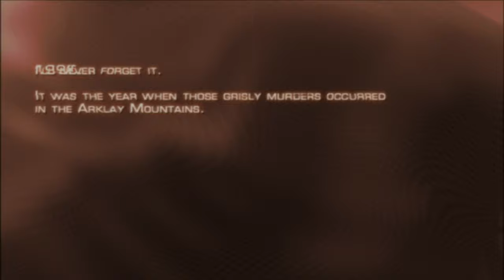Resident Evil 4 (2005) Silent Gameplay No Commentary Intro